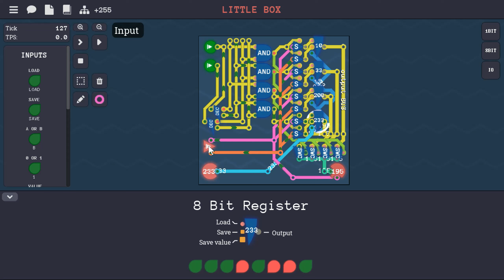4 Byte Memory design[Little Box Challenge] - Turing Complete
- OK,,, this is now my favorite level now
- I used a 2-bit-decoder to select the register in terms of **load**, **read**, and **output bus**